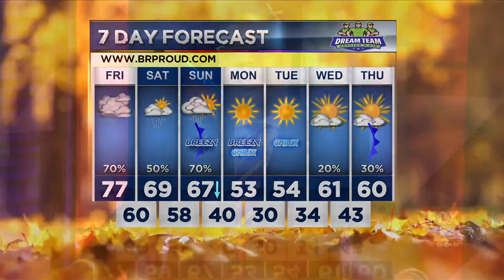Gender reveal mishap